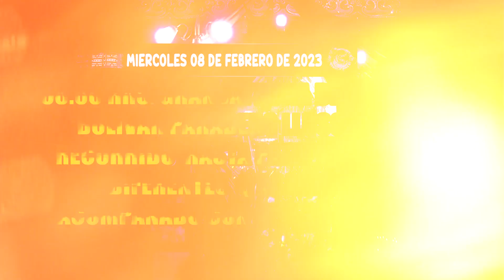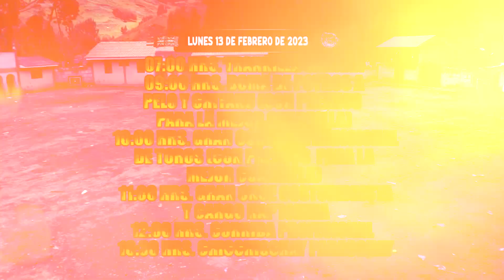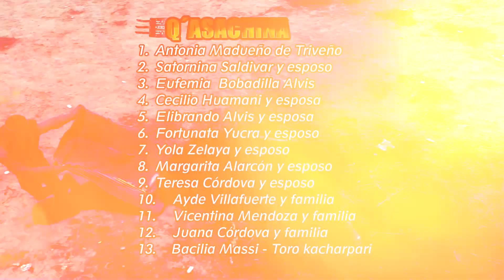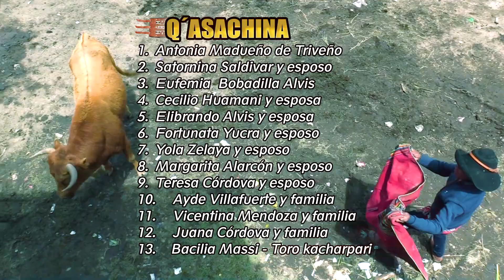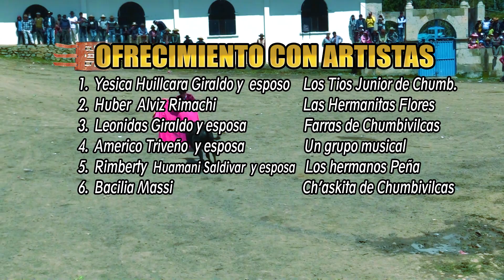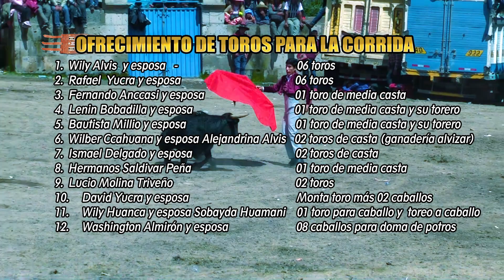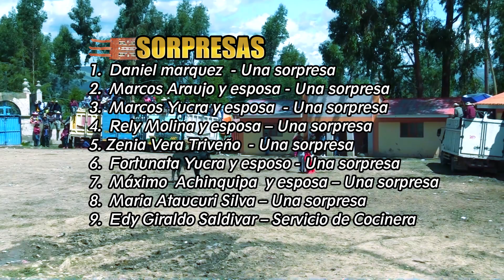𝐅𝐄𝐒𝐓𝐈𝐕𝐈𝐃𝐀𝐃 𝐄𝐍 𝐇𝐎𝐍𝐎𝐑 𝐀𝐋 𝐒𝐄𝐍̃𝐎𝐑 𝐉𝐔𝐒𝐓𝐎 𝐉𝐔𝐄𝐙 𝐃𝐄 𝐏𝐀𝐓𝐀𝐏𝐀𝐌𝐏𝐀 – 𝟐𝟎𝟐𝟑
🔴 𝐀𝐋𝐅𝐄𝐑𝐀𝐃𝐎𝐒 𝟐𝟎𝟐𝟑: JAVIER HUAMANI SALDIVAR Y ESPOSA OLGA TRIVEÑO ALVIS E HIJOS EDISON WALDIR, RUTH ARELY
✔𝐄𝐋𝐀𝐁𝐎𝐑𝐀𝐃𝐎 𝐏𝐎𝐑:
👉CH'UMPIWILLKAS PRODUCCIONES (SPOTs) "AUDIO, VIDEO y FOTOGRAFIA "
✔Diseño / Publicidad / Spot Audio Video
Informes Aquí: 📲 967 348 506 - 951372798
📌Los alferados Sr. Ever Urbina Ccasa y Sra. Sayda Cabrera Castillo e hija
✔𝐄𝐋𝐀𝐁𝐎𝐑𝐀𝐃𝐎 𝐏𝐎𝐑: